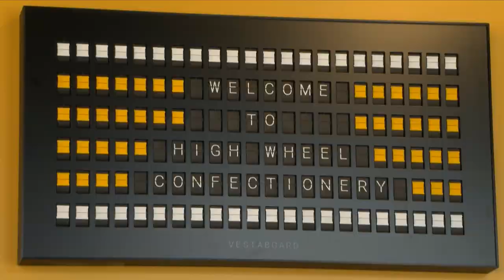In Business: High Wheel Confectionery Offers Ironton Its Own 'Candy Land'